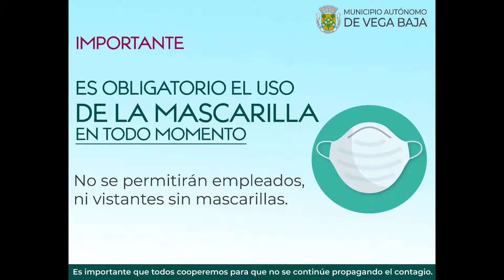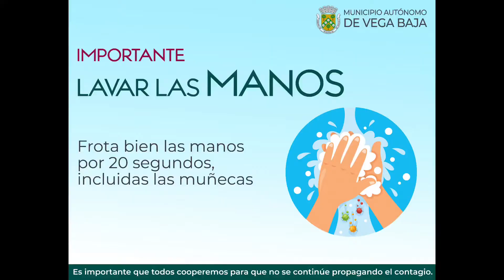Gimnasio Rodrigo “Guigo” Otero Suru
Lunes, 29 de junio comienza parte de los programas deportivos en el Gimnasio Municipal Rodrigo “Guigo” Otero Suru
Horario programas
•Boxeo 3:00 pm a 6:00 pm
•Actívate Vega Baja por tu salud tendrá 4 clases 7:15 am 8:15 am 4:15 pm 5:15 pm tienen que llamar para reservar espacio; cada clase tendrá un máximo de 20 participantes.
Programa de Atletismo: llamar para información